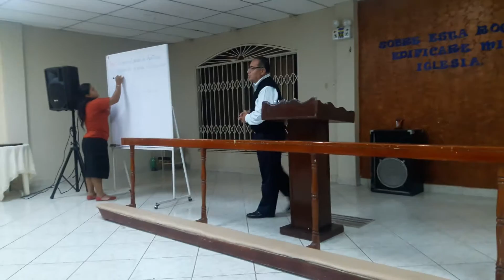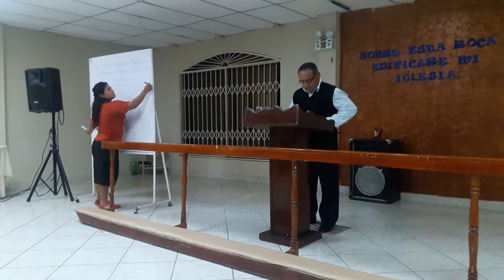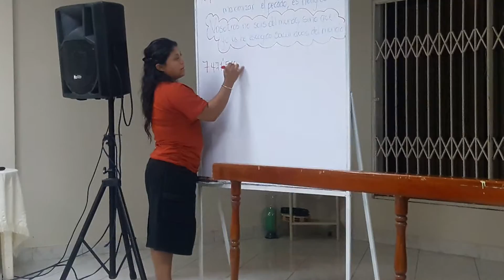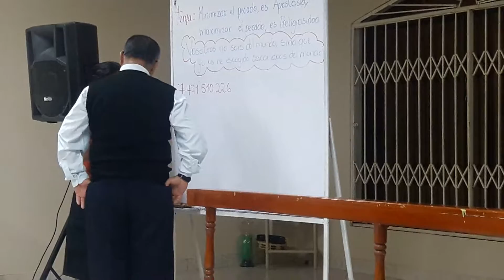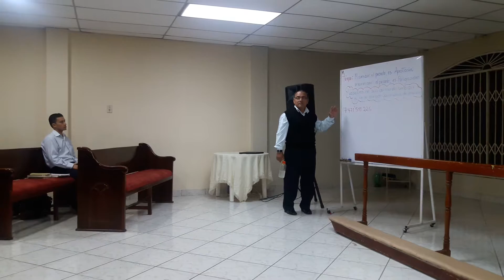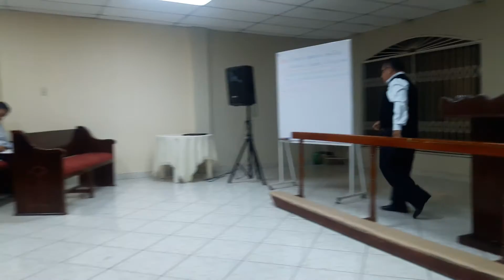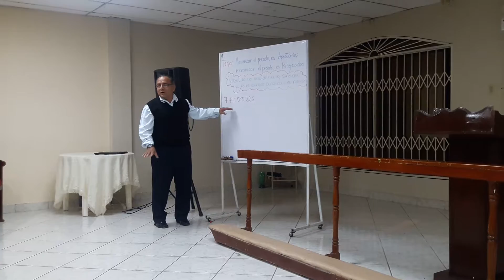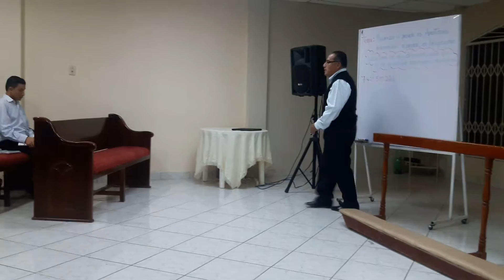PAstor ANtonio "Vosotros no sois del mundo, Dios nos escogio para ser la Luz de este mundo" Parte 1